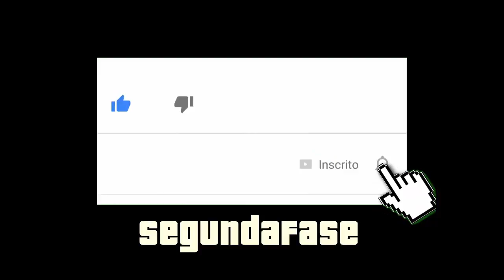GTA BATTLEGROUNDS PUBG | MELHOR SQUAD DE TODOS / SERA QUE GANHAMOS ???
Videos em 1080 P - Sempre Trazendo a Melhor Qualidade

                      IP Dos Servidores que eu Jogo

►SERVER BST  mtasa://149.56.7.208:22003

►PLayerUnknown's Battlegrounds MTA
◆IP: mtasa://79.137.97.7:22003